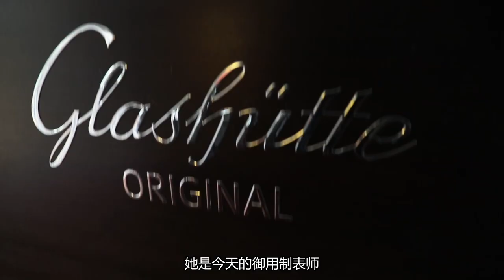格拉苏蒂原创2021年新品 机芯倒装手工雕花中国新年限量款 偏心绿金 参议员万年历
机芯倒装系列，采用#格拉苏蒂原创 最擅长的手工雕花工艺制作的#中国新年 限量款 。